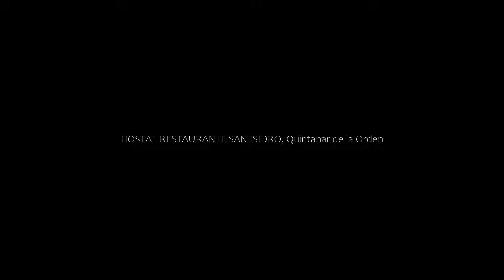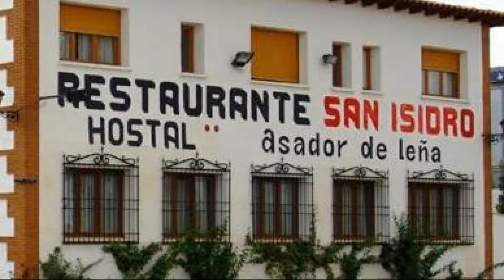HOSTAL RESTAURANTE SAN ISIDRO, Quintanar de la Orden, Spain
About Property:
Located in Quintanar de la Orden, HOSTAL RESTAURANTE SAN ISIDRO provides a garden and terrace. Featuring a bar, the 5-star hotel has air-conditioned rooms with free WiFi. Guests can enjoy city views.
At the hotel, each room is fitted with a desk, a flat-screen TV, a private bathroom, bed linen and towels. Guest rooms include a wardrobe.
HOSTAL RESTAURANTE SAN ISIDRO offers a continental or à la carte breakfast.
Alcazar de San Juan ...
Property Type: Hotel
Address: Avenida IV Centenario CRTA MADRID -ALICANTE KM 121, 45800 Quintanar de la Orden, Spain
Searching For
1. HOSTAL RESTAURANTE SAN ISIDRO - Quintanar de la Orden - Spain
2. HOSTAL RESTAURANTE SAN ISIDRO - Quintanar de la Orden - Spain Address
3. HOSTAL RESTAURANTE SAN ISIDRO - Quintanar de la Orden - Spain Rooms
4. HOSTAL RESTAURANTE SAN ISIDRO - Quintanar de la Orden - Spain Amenities
5. HOSTAL RESTAURANTE SAN ISIDRO - Quintanar de la Orden - Spain Offers and Deals
Audio Credit:
Track Title: Reasons To Hope
Artist: Reed Mathis